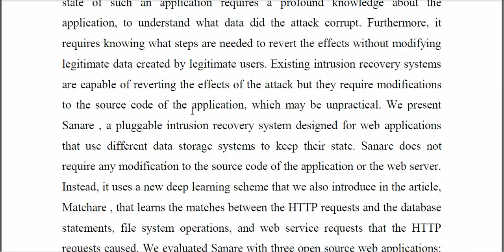Pluggable Intrusion Recovery for Web Applications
IEEE PROJECTS 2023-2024 TITLE LIST
From Our Title List the Cost will be,
Python=4500/-
Mininet=5000/-
Dot Net Project =2500/-
Java Project=2500/-

Support Including Packages
* Complete Source Code
* Complete Documentation
* Complete Presentation Slides
* Flow Diagram
* Database File
* Screenshots
* Execution Procedure
* Video Tutorials
* Supporting Softwares

Support Specialization
* 24/7 Support
* Ticketing System
* Voice Conference
* Video On Demand
* Remote Connectivity
* Document Customization